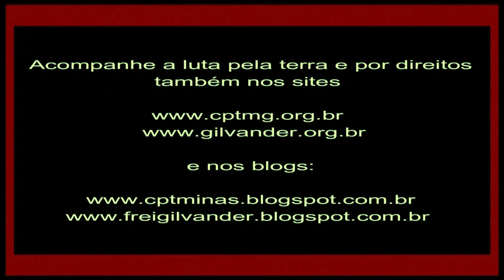Frei Gilvander: Propostas p Meio Ambiente em BH e RMBH: Mineração zero, fora rodoanel, trens p povo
“Para eleições: Propostas ambientais para BH e RMBH: Mineração Zero, fora Rodominério, reestatização do metrô e ampliação, resgate de transporte via trens, agricultura urbana, captação de água da chuva...” (Frei Gilvander, na Ocupação Carolina Maria de Jesus, do MLB, em BH/MG, Vídeo 3 - 13/08/24
Filmagem: Tomas Toledo. Edição e Divulgação: Frei Gilvander Moreira, da CPT, do CEBI, do SAB e da assessoria de Movimentos Populares, em Minas Gerais. Acompanhe a luta pela terra e por Direitos também